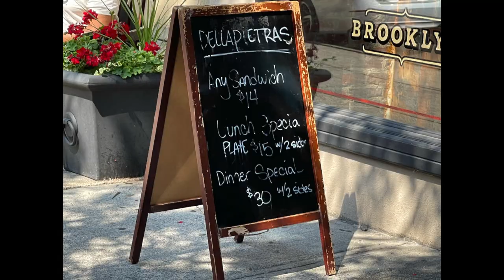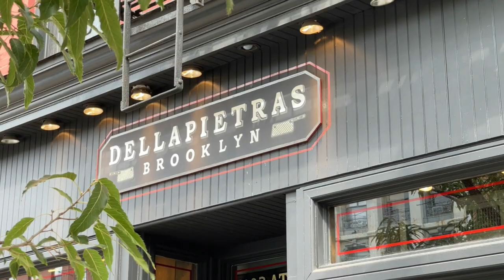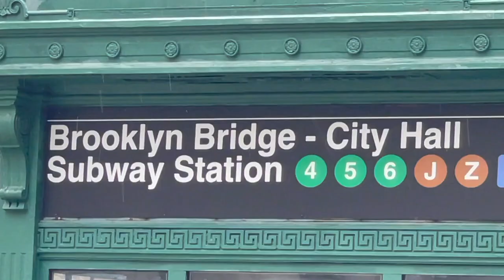Searching for the best 100% Grass Fed Beef in New York City: Part 1 Dellapietras Brooklyn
The Jedi are always talking about our diet.  We only eat 100% grass fed organic beef.  Sound easy?  It's not.  Butchers are unaware of the benefits of grass fed beef.  The attitude we get is they think anyone who buys organic grass fed beef is stupid because they are overpaying for beef.  That's because they judge beef based not taste and flavor not healthiness. Grain fed cattle are obese.  That's why they are juicier  than grass fed beef.  The extra fat in the meat makes the beef more tender and more flavorful but it also makes the beef unhealthy.  Too much fat in beef turns to glucose.  Have you ever cooked brisket or short ribs?  The fat actually caramelizes on the meat.  It is sweet to the taste.  You are actually eating  sugar which will make you gain weight.